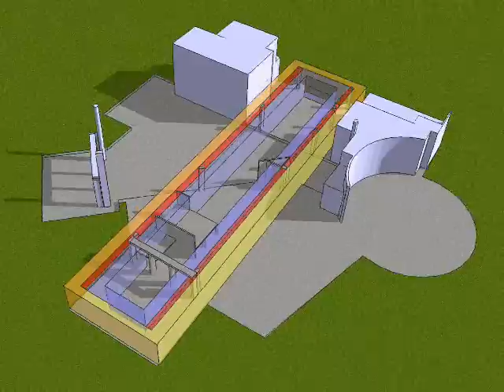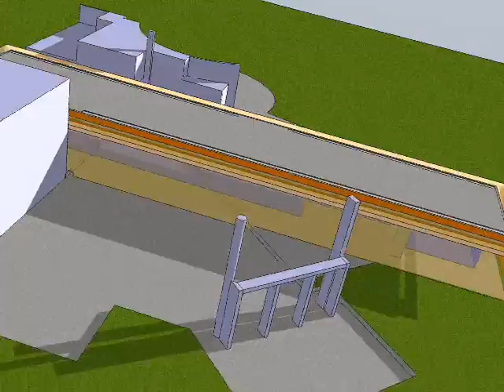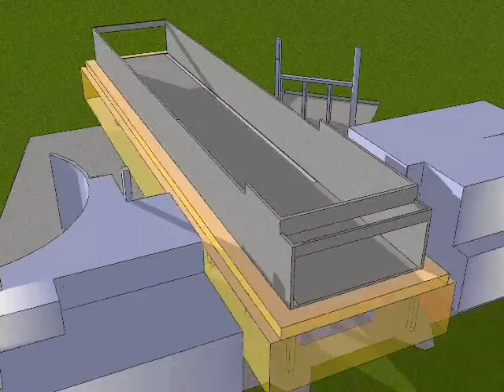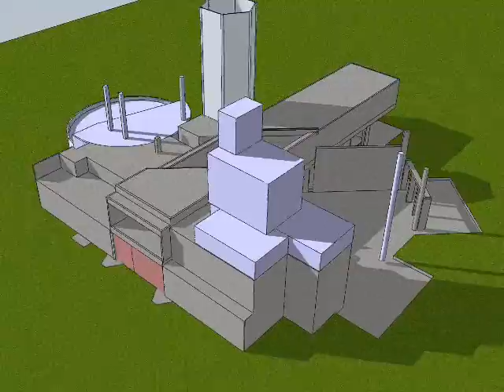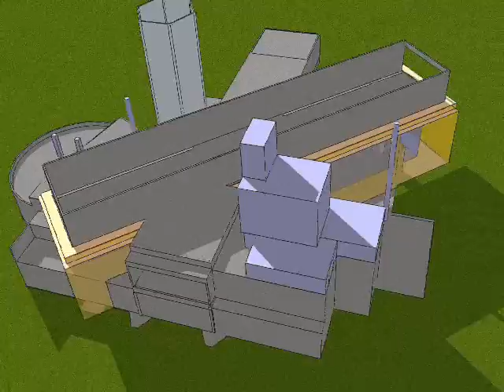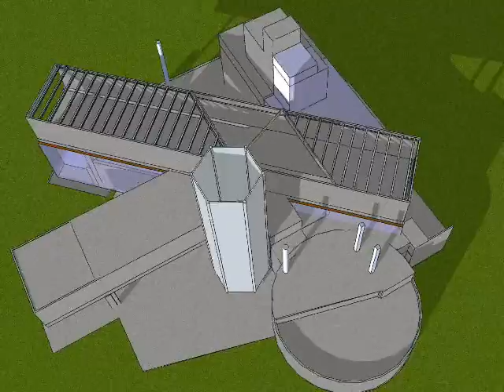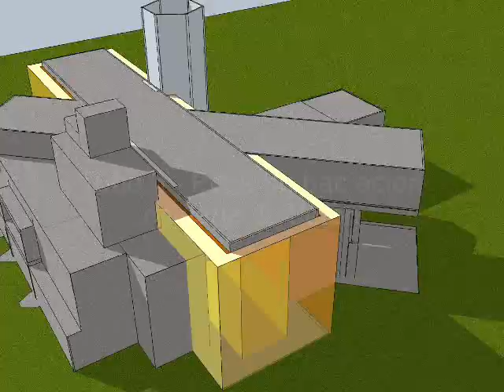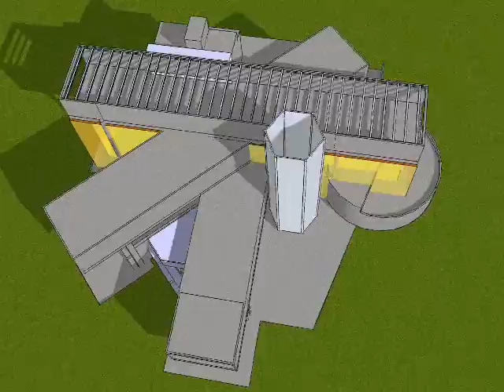Phasage 3D du CentrePompidou de Metz